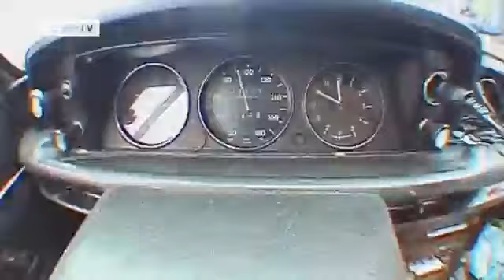Truth About Germany | euromaxx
Roving reporter Michael Wigge takes to the Autobahn.